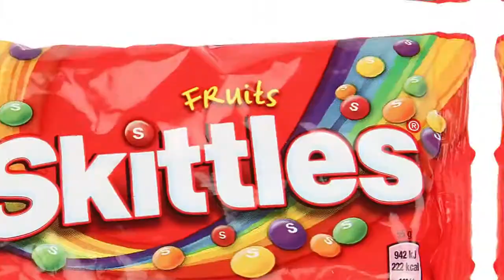Spider | Fortnite Montage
Editing was done by me...

peace out bois!

*ignore the tags pls*
fortnite montage, bloodshots fortnite montage, bloodshots montage, bars and melody, bloodshots, montage, fortnite, epic games